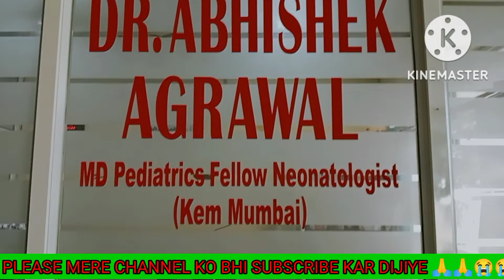विराज भैया आज बहुत विमार हो गये है#😭😭🏥😤🛌🚑एक बार जरूर देखें#🙏 viraj the blogger king# 👑.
हलो दोस्तों नमस्कार 🙏🙏
मैं आज फिर से आप लोगों के लिए एक नई विडियो लेकर आ गया हूं।
    पर मैं आज बहुत विमार हूं और हास्पिटल आना पड़ा।
और मुझे भर्ती होना पड़ा।😭😭😭😭🙆🙆